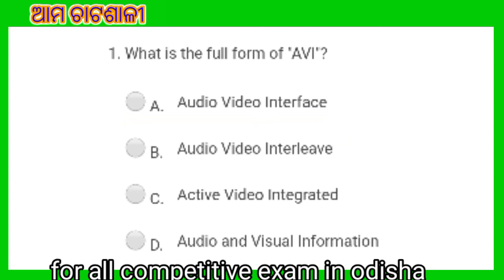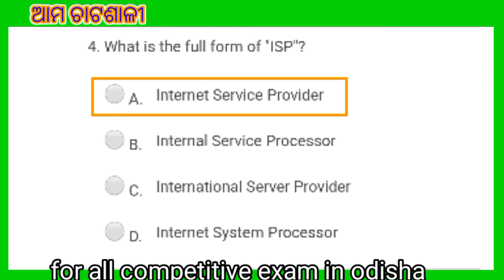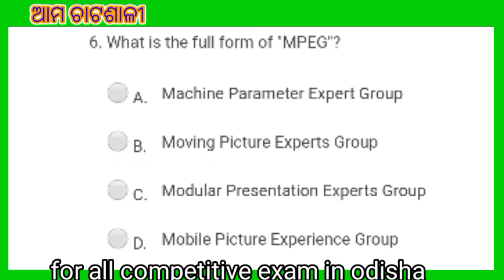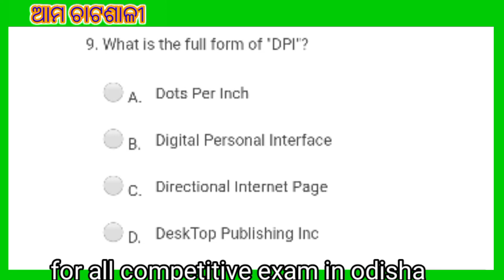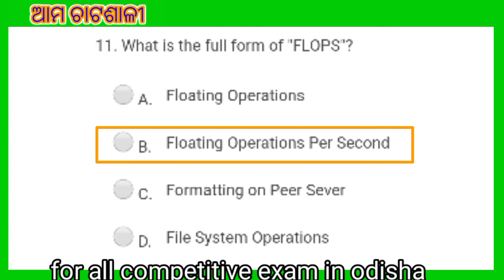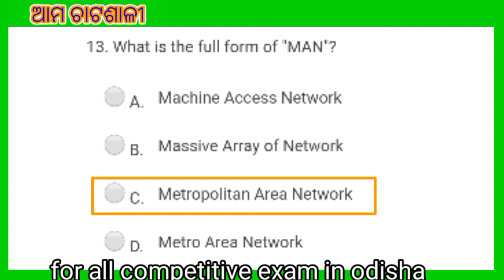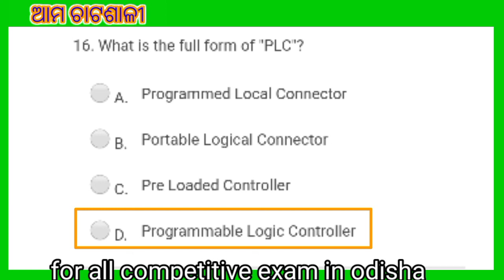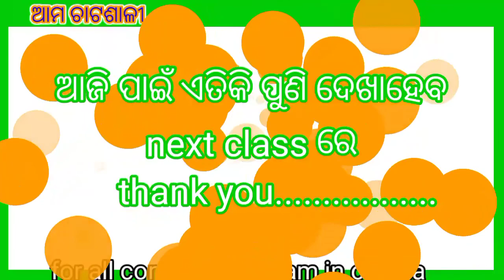Computer fundamental CLASS -2||OSSSC GROUP-C COMBINED RECRUITMENT PREPARATION// EXAM QUESTIONS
Computer fundamental questions for group -c post|| most of selected questions and answers ||preparation for ARI/AMIN/SFS/FOREST GUARD/EXCISE CONSTABLE||Amochatasali

Computer Fundamental in hindi, Basic Computer Course, Basic Skills of computer

Learn Basic Computer Skills in odia.
Full forms, What is Computer, Input Device,Processing Device,Output Device,Modem,Types of Computer System. All the basic information covers in this video helps you to Learn and Pass CCC Exam of NIELIT, University Course ie. -BCA, MCA, PGDCA syllabus and also useful for all types of competition exams such as bank po, ibps, railways, patwari, ssc etc. so must watch it.